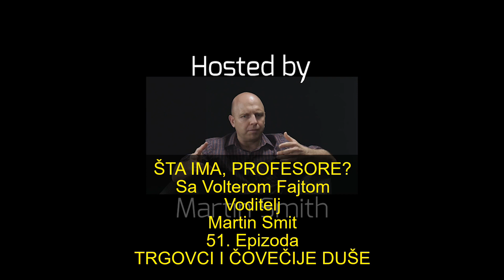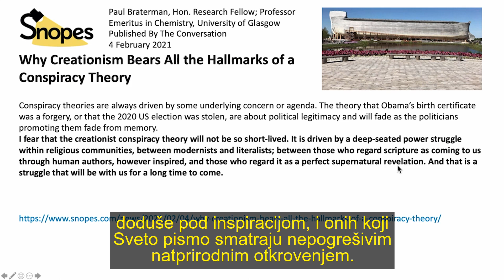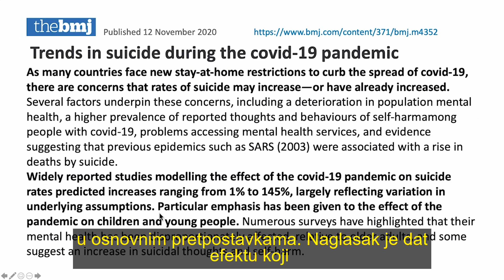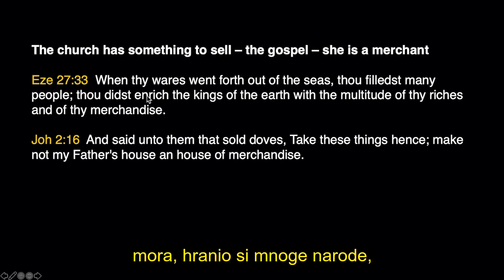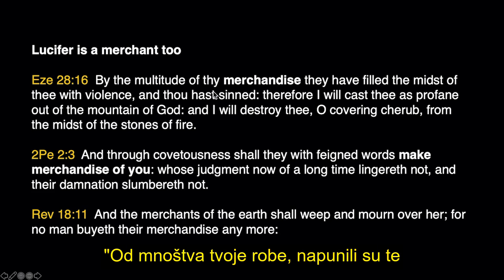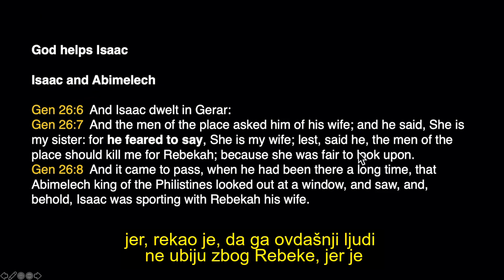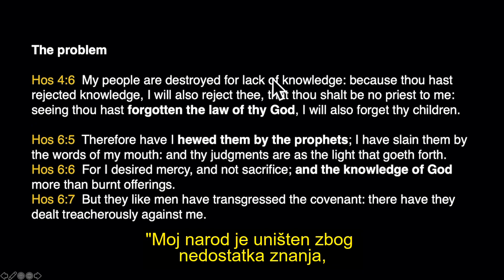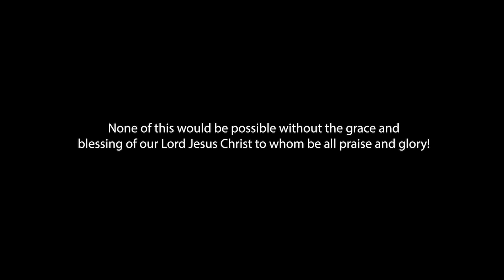51 Walter Veith & Martin Smith TRGOVCI I ČOVEČIJE DUŠE Sta ima profesore? (korigovan titl)